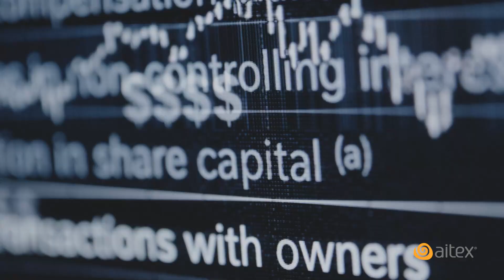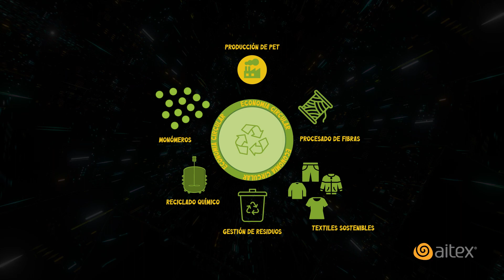PROYECTO I+D CHEMUP: reciclado químico textil del poliéster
Con el proyecto de I+D, CHEMUP, AITEX ha validado el reciclado químico de residuos textiles a escala piloto gracias a la obtención de nuevas fibras textiles♻. Con este proceso, podemos reciclar los residuos un número infinito de veces sin que pierdan sus propiedades.

¿Qué hemos conseguido?
☑Obtención de hilos sostenibles y respetuosos con el medio ambiente
☑Material totalmente novedoso y con propiedades prometedoras para la industria textil